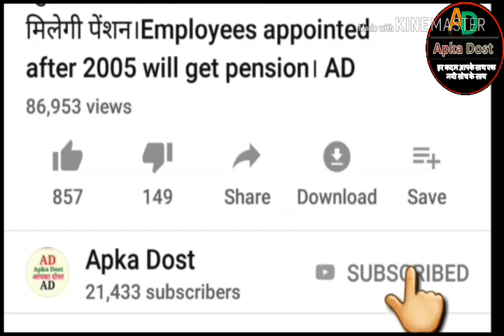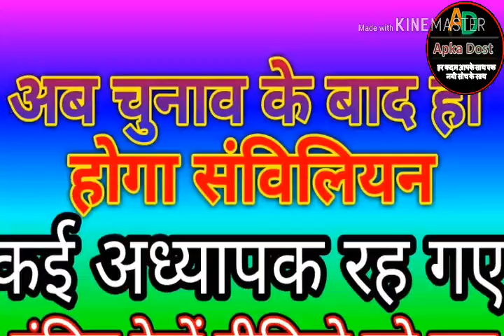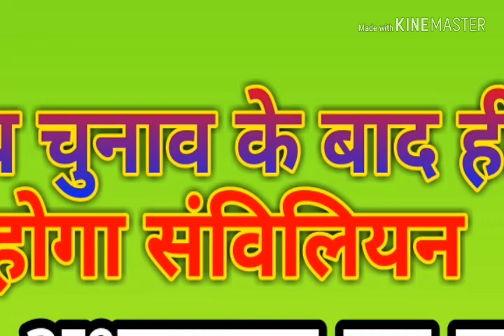अब चुनाव के बाद ही संविलियन।कई अध्यापक रह गए वंचित।देखें वीडियो को पूरा।Apka Dost।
अब चुनाव के बाद ही संविलियन।कई अध्यापक रह गए वंचित।देखें वीडियो को पूरा।Apka Dost।Now after the election only the civilian. Many teachers remain deprived. Watch the video complete. Apka Dost.